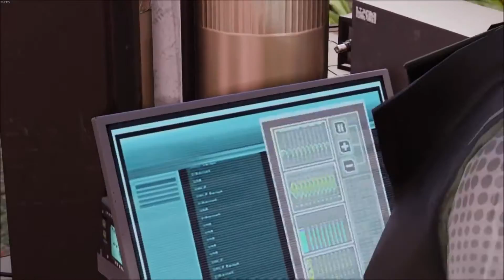ALIEN RETALIATION STRIKE: Xcom 2 part 13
The Aliens try to attack a friendly base and attempt to defend.